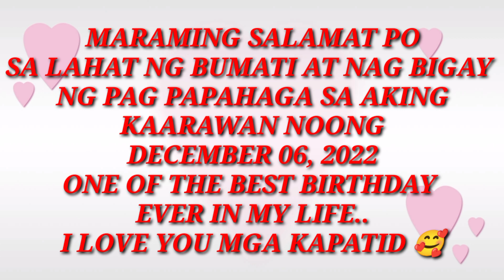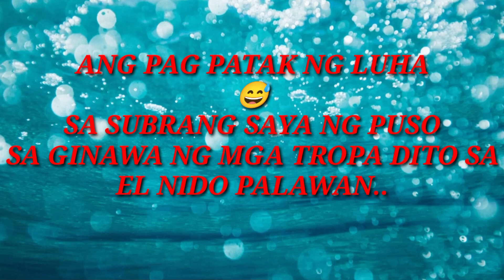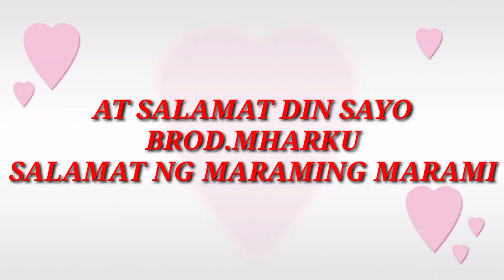NAIYAK AKO SA BIRTHDAY KO.. paano mag retread Ng Hindi gumagamit Ng hand tap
salamat Po SA lahat Ng bumati sa AKING kaarawan NOONG Dec 6,2022

salamat Po AMA 🙏
salamat Po mga kapatid 🤜💥🤛